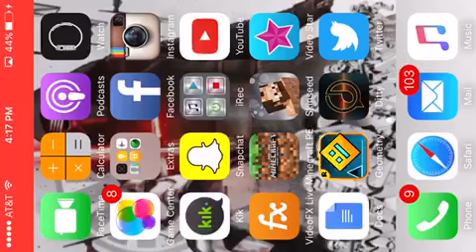Minecraft PE "Capture the flag" Server Gameplay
Watch me play a Minecraft PE Server!